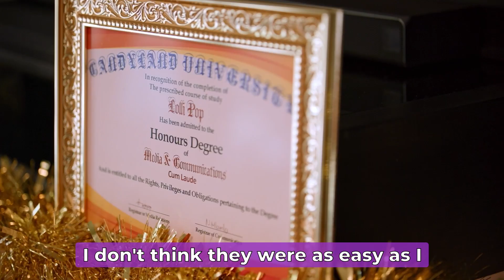Behind the Mask: Holly Rey as Lollipop, the Winner of The Masked Singer South Africa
We went behind the Mask of Lollipop, the first winner of The Masked Singer South Africa, to ask Holly Rey about her experience.

From embodying the character and personality of sweet Lollipop, to the challenges of donning the Mask for each performance, Holly unpacks what she loved about being part of the first season of The Masked Singer South Africa.

Fun Fact, did you know that Holly is a superfan of the show franchise?